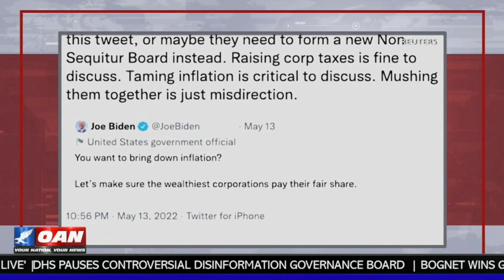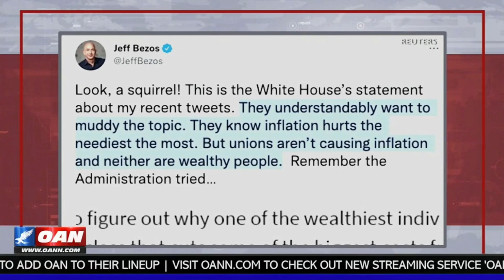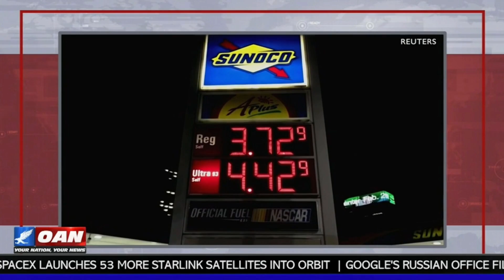Bobby Eberle on One America News -- Biden, Inflation, and Jeff Bezos!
Joe Biden loves to point fingers regarding all the problems facing America.  Former President Trump is a popular target.  Recently, Biden has focused on the ultra MAGA crowd.  But now, Biden is blaming inflation on corporations, and Jeff Bezos is actually firing back.

That's right, Biden is blaming corporations for not paying their "fair share," and he actually believes that taxing corporations more heavily will bring down inflation.  With that pronouncement, Jeff Bezos joined Elon Musk in criticizing Biden.  Will others join in?

Bobby Eberle discusses these topics on Newsmax.

Rules for Defeating Radicals by Chris Adamo

🔧 More Resources 🔧